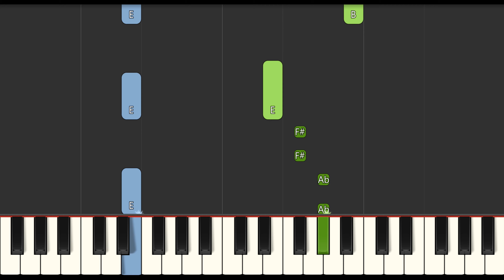CBeebies - Raa Raa The Noisy Lion Theme Song (Slow Easy Medium) Piano Tutorial 4K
Learn how to play CBeebies - Raa Raa The Noisy Lion Theme Song (Slow Easy Medium) with this Piano Tutorial 4K video. Enjoy!
00:00 - Medium Piano Slow Tempo
00:52 - Easy Piano Slow Tempo